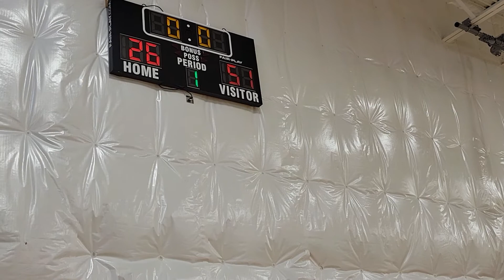Luke Bates 6th OBC vs. Kentucky Wildcats 2028 Bearcat Classic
basketball game video